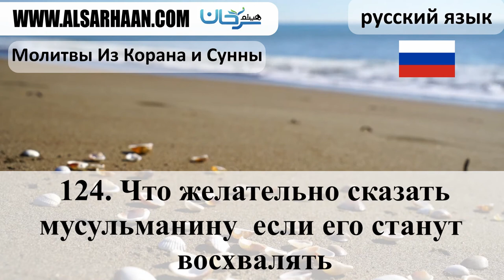124 Что желательно сказать мусульманину если его станут восхвалять